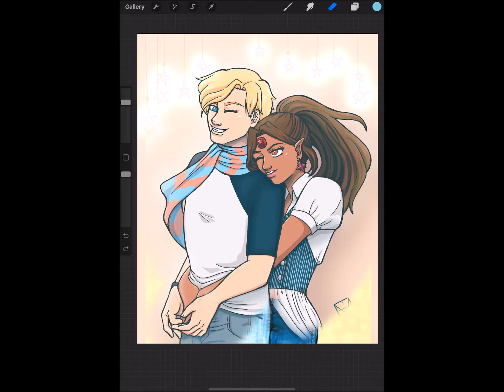Myr and Launce Cuddlebugs Timelapse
11 years makes a lot of difference in art technique and material-- it's fun to look at how I've grown and appreciate the slow progress.

• 11-inch iPad Pro (I have an iPad from 2018, this link is for the 2021 version)*
• Apple Pencil (2nd gen)*
• Matte Screen Protector (I'll try paper-like soon, but this has worked so far)*
• iPad Pro case*
• Pencil Grip (for when my hands are tired)*
• Procreate 5x